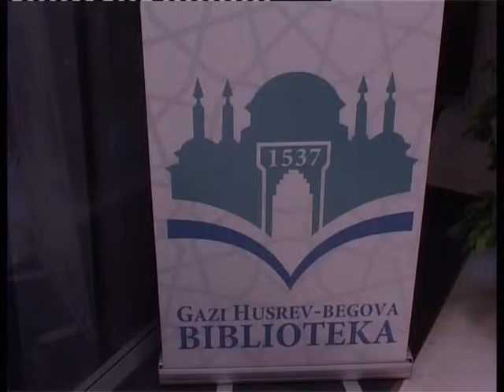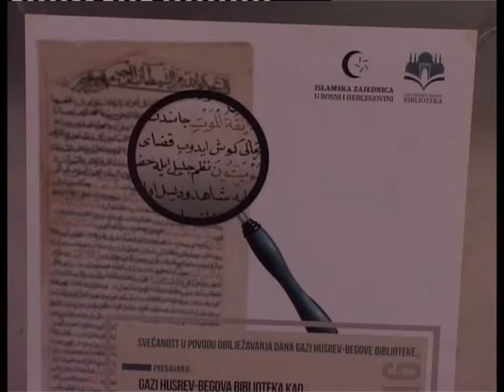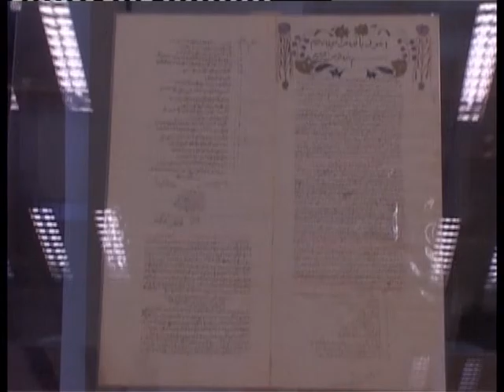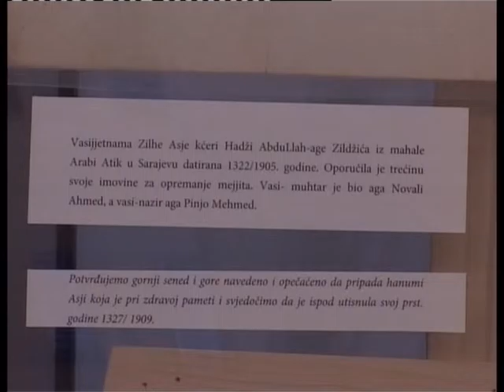Obilježena 479. godíšnjica Gazi Husrev-begove biblioteke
U Gazi Husrev-begovoj biblioteci u Sarajevu je naučnim predavanjem i izložbom svečano obilježena 479. godišnjica te najstarije kulturne institucije na ovim prostorima.  O radu te biblioteke govorili su v.d. direktora te ustanove Muhamed Hodžić, akademik Enes Karić i dr. Hamza Lavić.

U Gazi Husrev-begovoj biblioteci nalazi se oko devedeset originala vasijjetnama koje se, uglavnom, odnose na period između 1762. i 1936. godine, a najbrojnije sačuvane vasijjetname nastale su u austrougarskom periodu od 1878. do 1900. godine. Čin sastavljanja vasijjetname je vidljivi i vanjski izraz pokajanja oporučitelja svjesnog bliskosti smrti. S te strane, tekstovi osmanskih vasijjetnama nose važnu duhovnu poruku i pouku, te imaju i edukativan značaj za oporučiteljeve nasljednike, ali i za sve njene čitatelje.

Dodijeljena je vakufnama Muniri Smajlović, supruzi rahmetli dr.Ahmeda Smajlovića, koji je iza sebe ostavio izuzetno bogatu biblioteku koju je njegova supruga u cjelosti, oko 6.000 jedinica, poklonila Gazi Husrev-begovoj biblioteci.
Nova zgrada Gazi Husrev-begove biblioteke svečano je otvorena 15. januara 2014. godine, a najviše sredstava u izgradnji donirala je Vlada Države Katar

Da se pretplatite na Hema TV Youtube Kanal click na link ispod